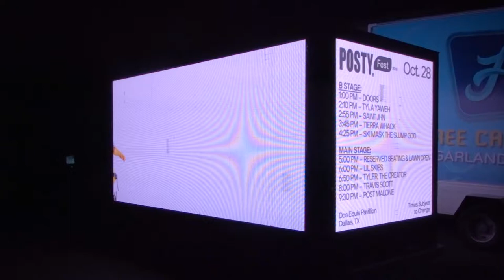Post Malone Promotes One of His Concerts Using Bulldog Billboards LED Trucks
History making multiplatinum Dallas artist Post Malone created the first ever Posty Fest headlined by the superstar himself. The all-day music extravaganza took over Dos Equis Pavillion. We were able to broadcast the lineup and feature videos of Posty the Devil Baby who entertained thousands at the main entrance of the pavilion. The truck also featured Travis Scott’s AstroWorld tour with a stop at nearby American Airlines Arena.

If you have a fest that you want to promote with an LED truck, check out BulldogBillboards.com and give Rod Collins a call at to get started – you will be glad you did.

At Bulldog Mobile Billboards, we offer billboard advertising services designed to make an impact for your brand without taking a large bite from your marketing budget. When investing in and diversifying our fleet, a thorough review of the industry billboard, glass-walled display and LED truck manufacturers were made with our advertisers in mind.

200+ square feet of out of home brilliance is large enough to shine a light on your product/service and social media options. This is a powerful marketing tool that commands 97% recall. For years we have been asked repeatedly to cover swaths of Great Clips territories in Texas and Oklahoma. Their Great Haircut Sales have promoted more than 80 stores to date!